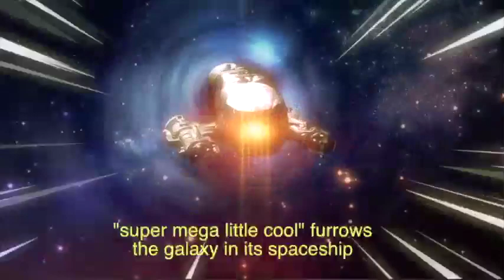SUPER MEGA PEQUE GUAY EN EL PLANETA DE LOS GLURKS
Super Mega Peque Guay Surca la galaxia a bordo de su nave junto a su inseparable amigo \"Boty\". Encuentran un nuevo planeta y deciden ir a echar un vistazo... \"será Guay!\"